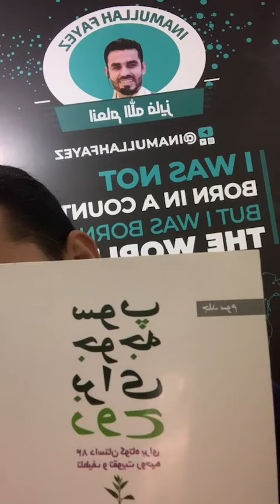کتاب سوپ جوجه برای روح|قسمت یازدهم|داستان های در مورد مرگ